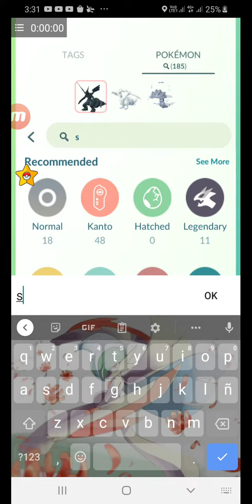testing out my mega 🔩